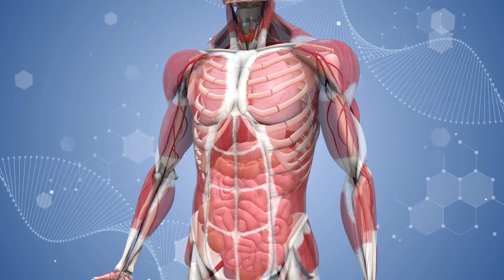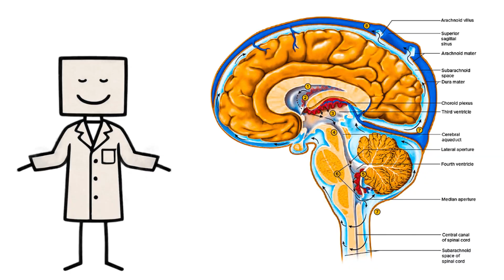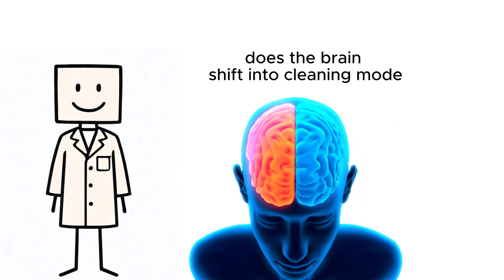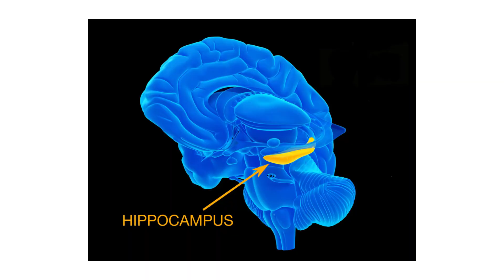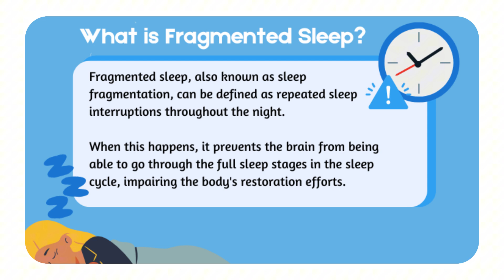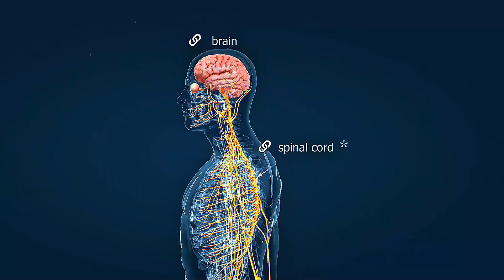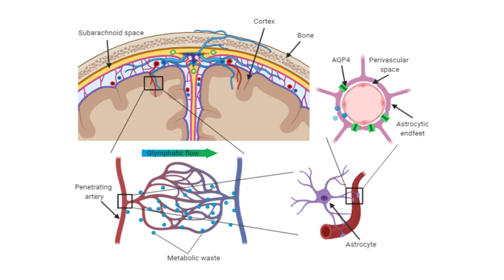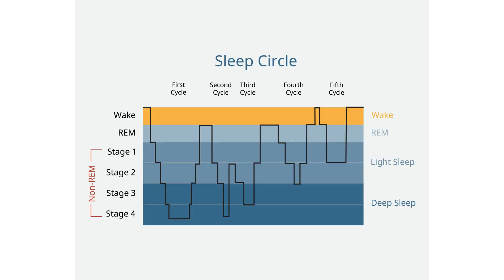This Is Why Your Brain Needs Cleaning Every Night!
What Happens to Your Brain During Deep Sleep (And Why It Matters)

Can sleep actually clean your brain and protect you from Alzheimer’s? In this video, I break down the fascinating science behind the glymphatic system - your brain’s overnight cleaning crew. During deep sleep, cerebrospinal fluid flows through the brain, flushing out harmful toxins like beta-amyloid and tau proteins - both linked to Alzheimer’s disease and cognitive decline.

This powerful brain detox system only works when your sleep is consistent, deep, and uninterrupted. I’ll show you how things like sleep position, circadian rhythm, alcohol, screens, and even room temperature affect the glymphatic system.

Backed by neuroscience and practical sleep hygiene tips, this guide is essential if you care about brain health, memory, and long-term cognitive performance. Stop thinking sleep is just rest - it’s maintenance for your mind. Let’s optimize it together.

Chapters
00:00 - Introduction
00:38 - Why Your Brain Needs Cleaning
01:17 - Discovery of the Glymphatic System
02:05 - How the Glymphatic System Works
03:00 - Why Deep Sleep Is Critical
03:47 - Beta-Amyloid, Tau, and Alzheimer’s
04:42 - Silent Damage Over the Years
05:26 - Inflammation and Memory Loss
06:07 - Can You Fix the Glymphatic System?
06:56 - 5 Sleep Habits That Clean Your Brain
08:25 - Sleep Position and Brain Health
09:10 - Alcohol, Screens, and Sleep Disruption
09:47 - Final Thoughts: Sleep to Save Your Brain

𝐀𝐁𝐎𝐔𝐓 𝐒𝐂𝐈𝐄𝐍𝐂𝐄𝐔𝐍𝐋𝐎𝐂𝐊𝐄𝐃
Welcome to Scienceunlocked – Where Curiosity Meets Clarity!

At Scienceunlocked, we break down the mysteries of the universe into simple, engaging, and thought-provoking videos. From mind-blowing physics phenomena and space exploration to biology breakthroughs, chemistry hacks, and insights from human sciences – we decode science in a way that’s easy to understand and hard to forget.

🌍 Whether you're a curious student, a lifelong learner, or just love to explore how the world works, this is your go-to hub for scientific discovery.